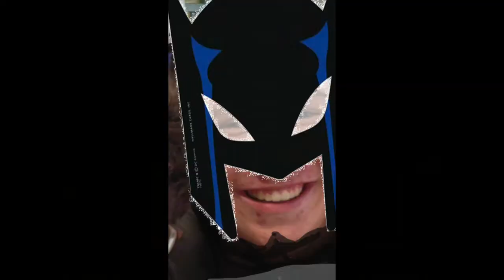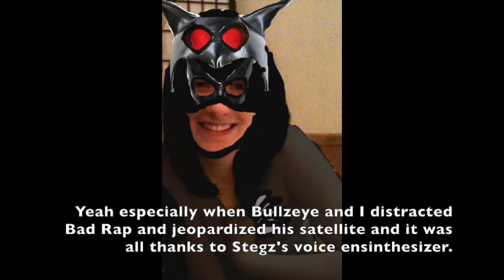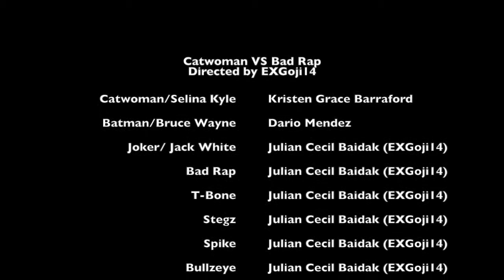Catwoman VS Bad Rap